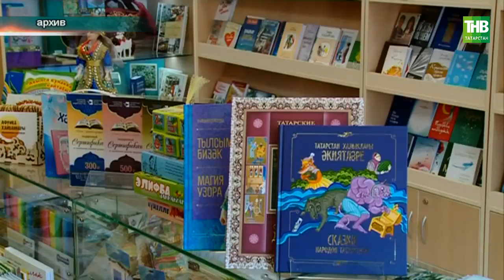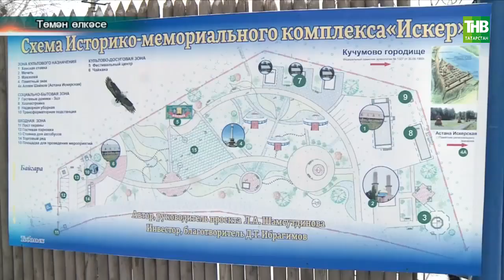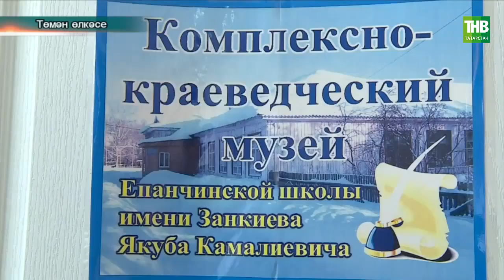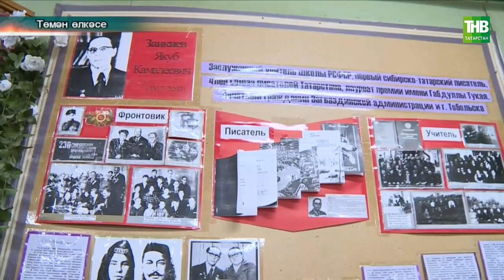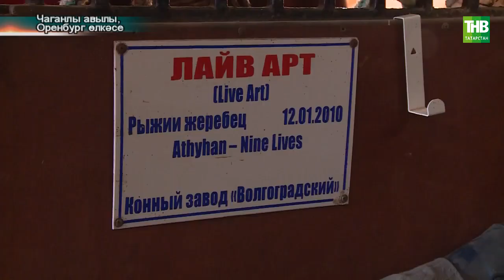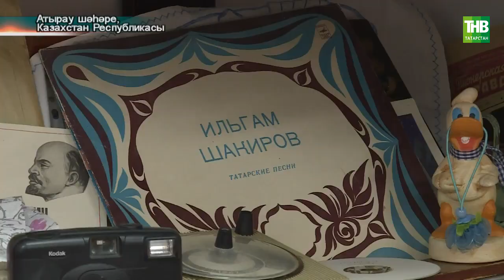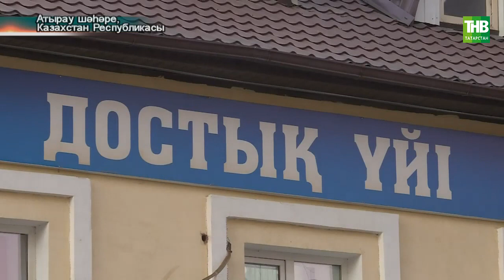Татарлар 15 11 2021